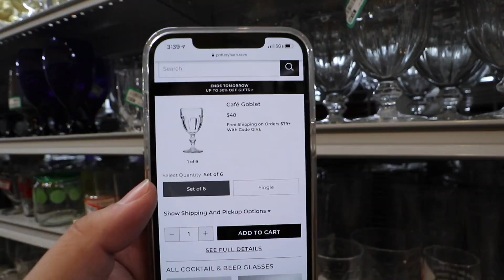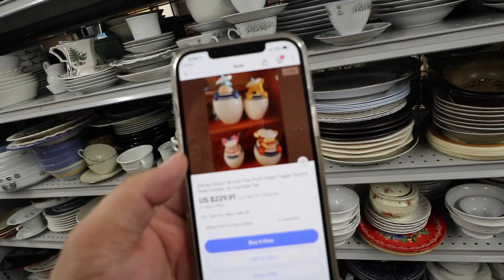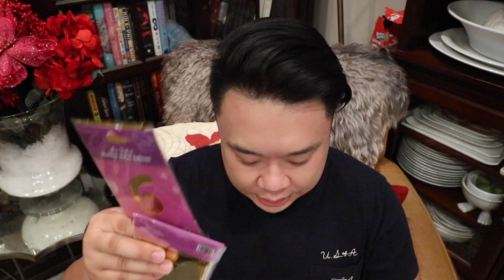THERE'S ANOTHER FIRE & THRIFT WITH ME IN BREA, CA | VLOGMAS DAY 14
This video is about THERE'S ANOTHER FIRE & THRIFT WITH ME IN BREA, CA | VLOGMAS DAY 14

HANDBAG SALE INFO:
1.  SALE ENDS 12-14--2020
2.  IF AN ITEM IN THE DESCRIPTION SAYS **ITEM DISCOUNTED**, THEN THE ITEMS PRICE HAS ALREADY BEEN ADJUSTED AND IS READY FOR PURCHASE.  DISCOUNT CANNOT BE APPLIED ON A PREVIOUSLY PURCHASED ITEM OR IF ITEM WAS NOT DISCOUNTED BEFORE PURCHASE.
3.  SALES ARE FIRST COME FIRST SERVE.  NO HOLDS DURING SALE TIME.
4.   LET ME KNOW IF YOU WOULD LIKE FOR ME TO HOLD ON SHIPPING YOUR ORDER UNTIL 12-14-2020 IN CASE YOU WOULD LIKE TO ADD SOMETHING ELSE AND NOT HAVE TO PAY EXTRA SHIPPING FEE.

The glass coffee cups

Depop: itshadrian
Poshmark: itshadrian
Mercari : itshadrian